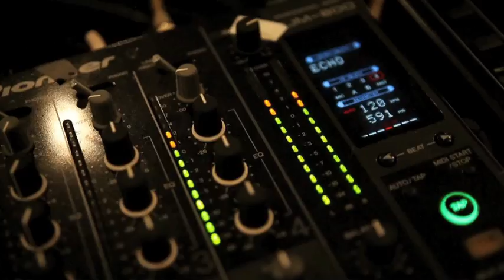FFT Tournoi de Paris Bercy - A2G Studio